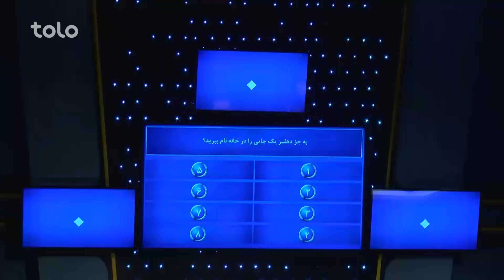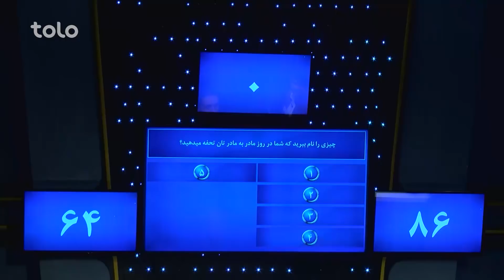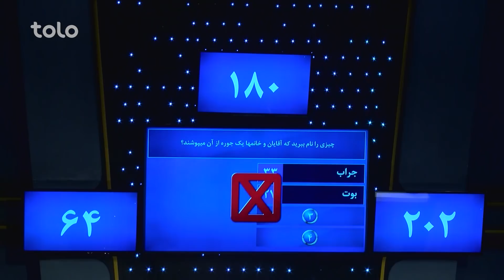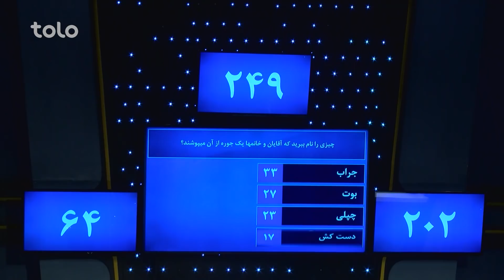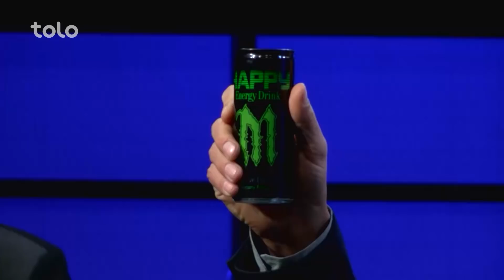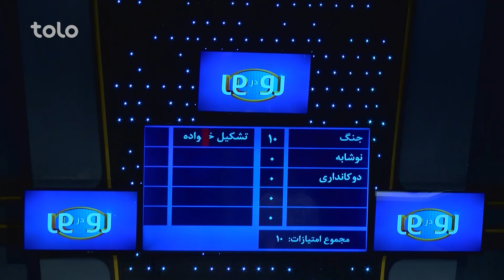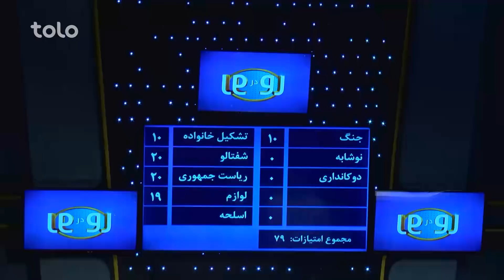رو در رو - قرار در مقابل سادات / Ro Dar Ro (Family Feud) Qarar VS Sadat - S2 - Ep 28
دراین برنامه شما رقابت میان فامیل های قرار (فرشته، مسعود، آریا، زهره) و فامیل سادات (شاه پور، ناصر، بلال، فواد) را خواهید دید.